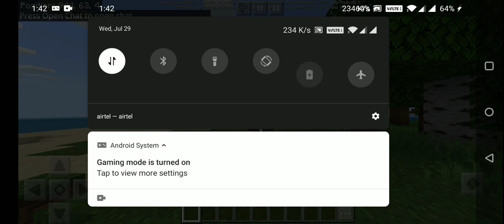Minecraft playing survival